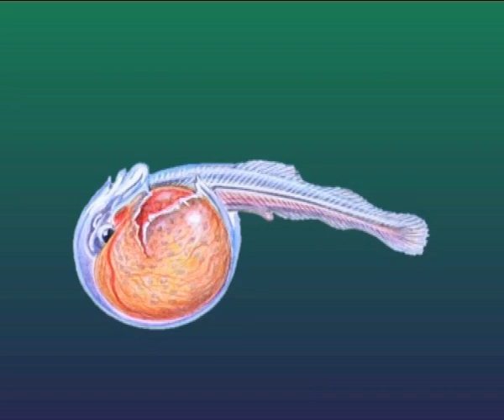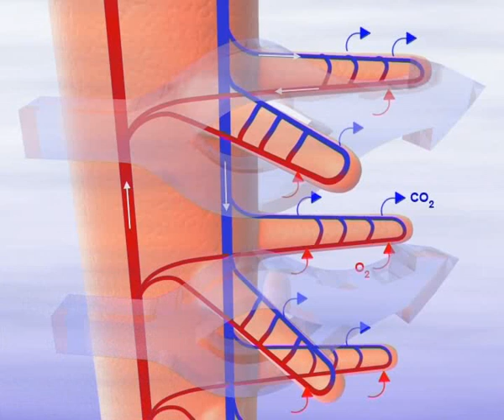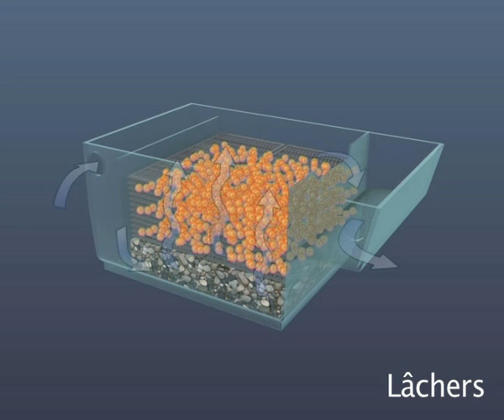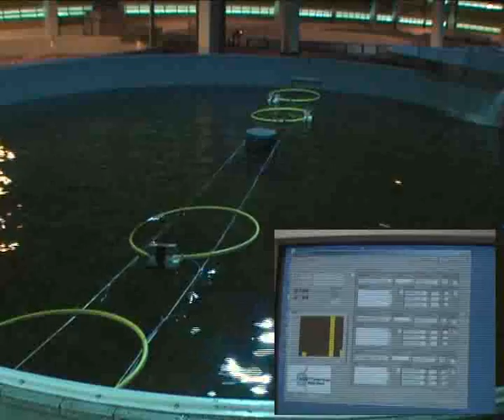Le Saumon un enjeu de développement durable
La vidéo sur le saumon présente la biologie de l'espèce, et les enjeux de sa préservation dans la rivière Loire Allier. Elle permet d'illustrer les notions de respiration, nutrition, occupation du milieu, impact de l'homme sur le milieu. Au travers de cette exemple de nombreuses problématiques sont abordées.